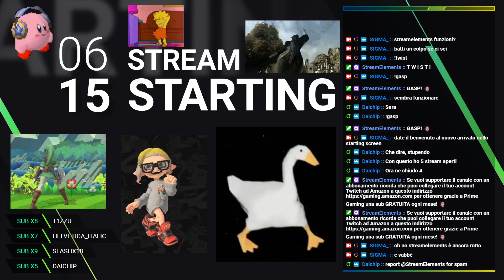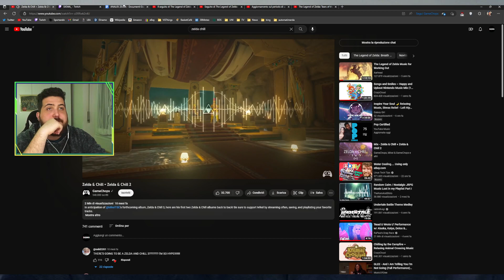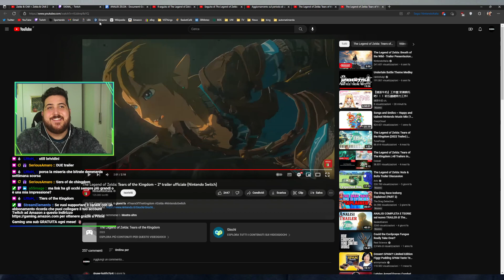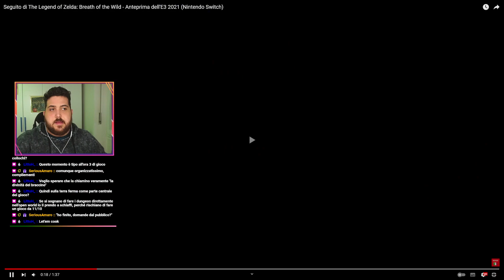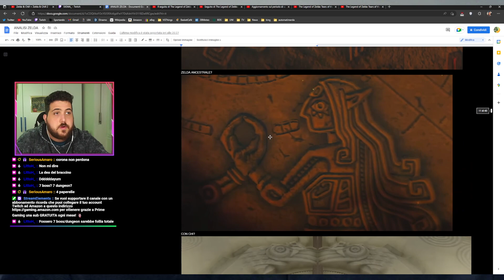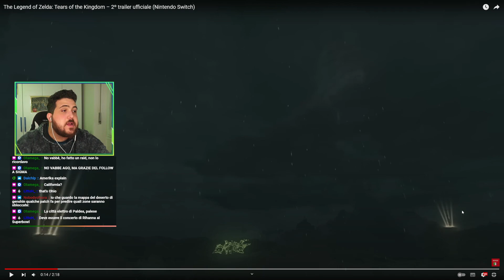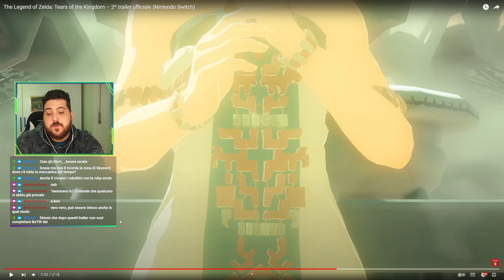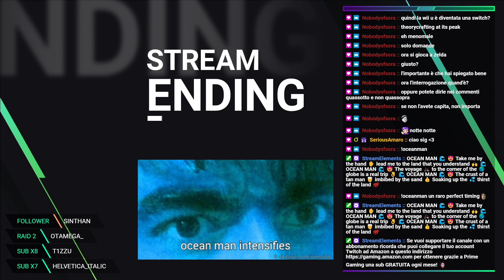ANALISI TRAILER ZELDA TEARS OF THE KINGDOM